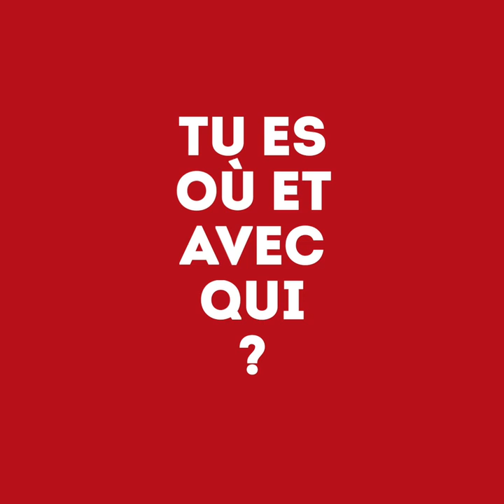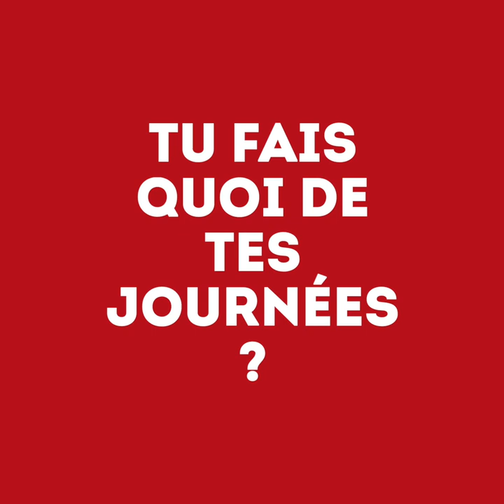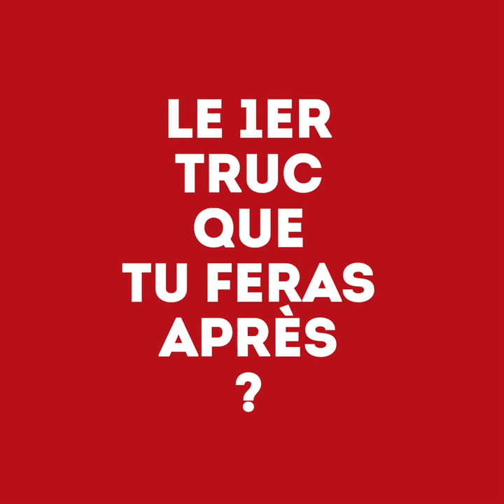[L’IN'TW N°3] - Sidney DUFRESNE - Cavalier International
Il préparait les JO quand d’un coup... tout s’est arrêté : ça se passe comment dans ton écurie confinée @SidneyDufresne ?

Enjoy, partagez, faites vos commentaires, envoyez-nous vos suggestions de Gens Connus et de Gens Communs : on ne demande qu’à grandir avec vous !